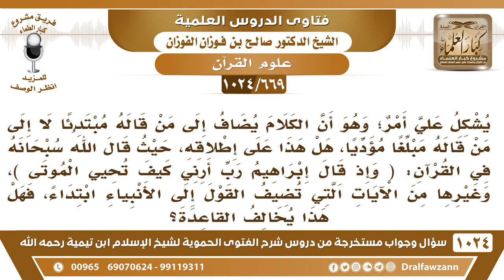[669 -1024] مدى صحة وصف ما ذكره الله من أقوال الأنبياء في القرآن بأنه قول الله - الشيخ صالح الفوزان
-[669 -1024] السؤال: يشكل علي أمر وهو أن الكلام يضاف إلى من قاله مبتدئا لا إلى من قاله مبلغا مؤديا، هل هذا على إطلاقه، حيث قال الله سبحانه في القرآن: (وَإِذۡ قَالَ إِبۡرَٰهِۧمُ رَبِّ أَرِنِي كَيۡفَ تُحۡيِ ٱلۡمَوۡتَىٰۖ )، وغيرها من الآيات التي تضيف القول إلى الأنبياء ابتداء، فهل هذا يخالف القاعدة ؟
الجواب: هذا قول إبراهيم ذكره الله جل وعلا، حتى قول فرعون ذكره الله {قال أنا ربكم الأعلى} الله ذكر أقوال الصالحين وأقوال الكفار والمشركين لكنه كلام الله جل وعلا، وإن كان ذكر أقوال الخلق فهو كلام الله.
للاشتراك في قناة الشيخ صالح الفوزان
سؤال وجواب من شرح الفتوى الحموية ( 1024 ) مقطع

للاستفسار والإقتراحات والدعم
رئيس الفريق
لمشروع كبار العلماء